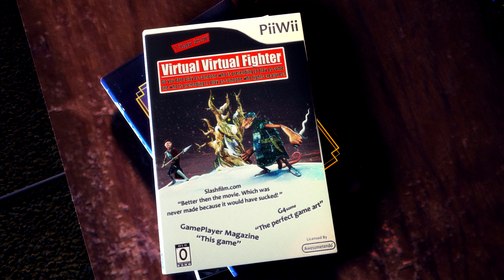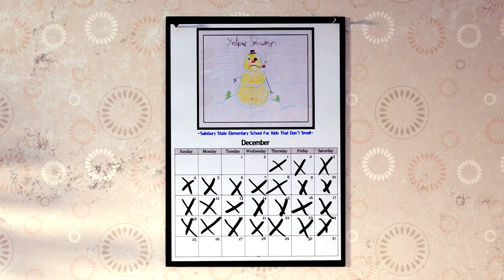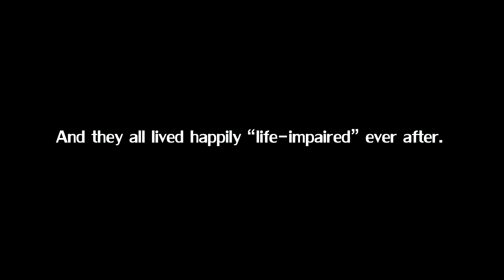The Lonely Mr. Scrim - An animated short by Eric Provan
The lonely Mr. Scrim. The story is about a man who lives with his dead wife in a house built on a tree, which grew from a barge that floats on a sea. His life is turned upside down when a giant evil corporation threatens to tear down his home and put in a mall. Things get more complex when a strange creature appears.
The film was created entirely by myself over the course of about 10 months.  All rendered at 1080hd thanks to the use of renderrocket.com's online renderfarm service. Which I highly recommend.